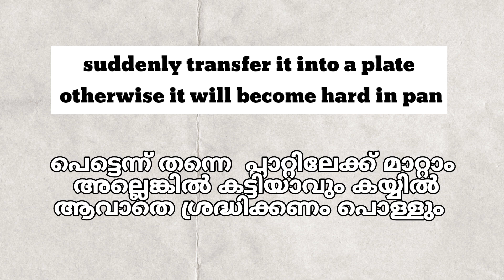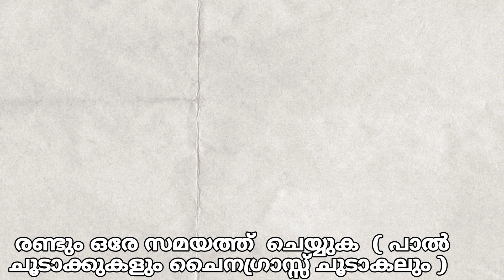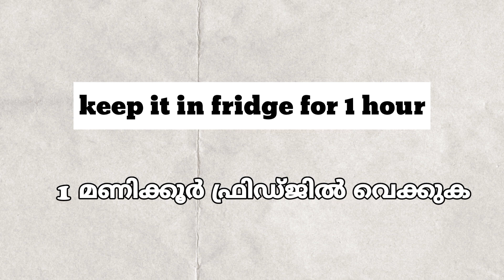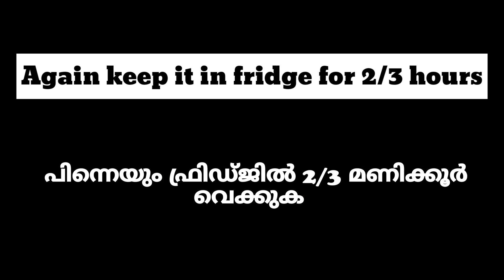Delicious mouth watering Milk pudding // രുചിയേറും പാൽ പുഡ്ഡിംഗ് // 🤤